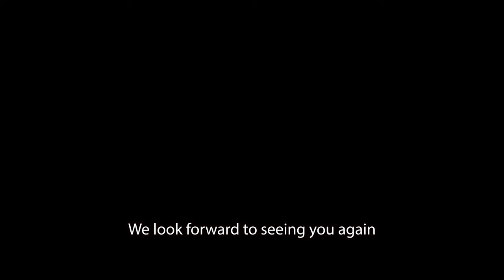Can 2 Guys REALLY Clean Carpet in 3 Apartments BEFORE I Can Finish 1?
CleanCarpet CarpetCleaning Saigers BestCarpetCleaner Can 2 Guys REALLY Clean Carpet in 3 Apartments BEFORE I Can Finish 1? How efficient can a 2-man crew be cleaning carpet vs just 1. Mind you, I was the only person doing all the cleaning steps and recording by myself. How fast can they Clean 3 dirty apartments with Carpet?

So Much Soap Residue! Janitors tried to Clean this Carpet. Can I FIX It? | Part 2

*DJI Osmo Pocket 3 Creator Kit and Camera
* GoPro Hero 10 Black * Sony ZV-1
* Samsung S22 Ultra Phone Camera * DJI Osmo 3 Gimbal
* TYCKA 56” Camera Tripod, Lightweight Aluminum Travel Tripod Professional Compact Tripod Monopod for DSLR Camera With 360 Degree Ball Head, Quick Release Plate, Carry Bag

* Dell Laptop XPS 15 9520, 12th Gen Intel(R) Core(TM) i9-12900HK   2.50 GHz, 64.0 GB Ram

Cleaning Equipment
* 10 Inch CRB Counter Rotating Brush Austrian Made
* TurboForce TH-40 Tile and Grout Spinner
* Trinity Phoenix VLM OP machine Cleaning Chemistry
* Saiger's OdorOxy